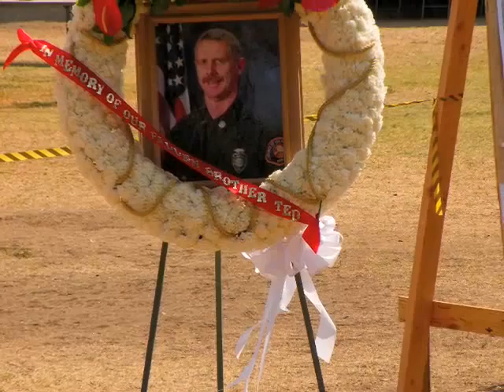FLM 2009 FIRE SEASON